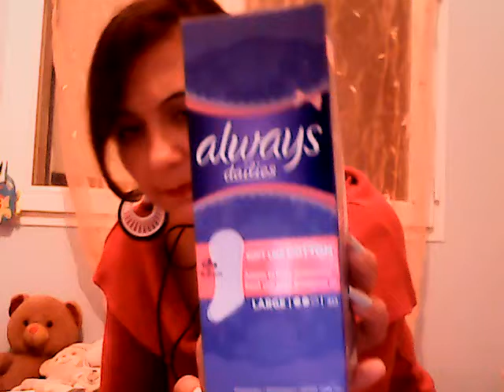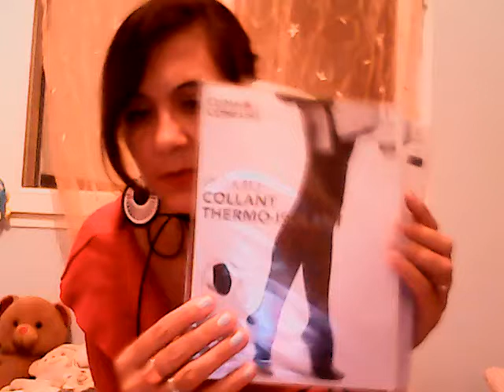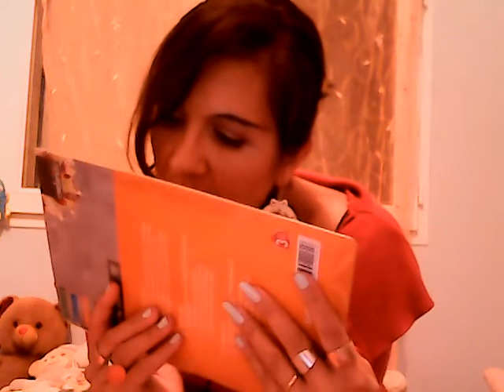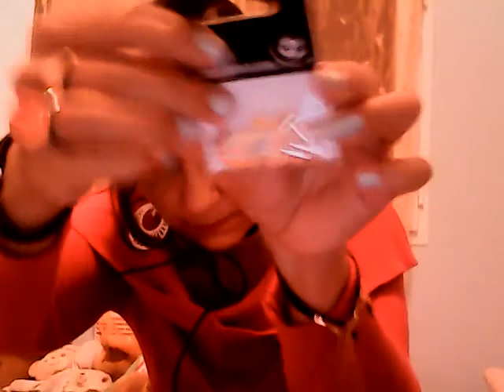Haul !!lidl et marché des affaires!!!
nouveauté chez lidl!! surtout la collection de champoing et soin au macadamia !! et la fameusse boite de rangement je la trouve super avec ces compartiment voilà bon visionnage a tous :